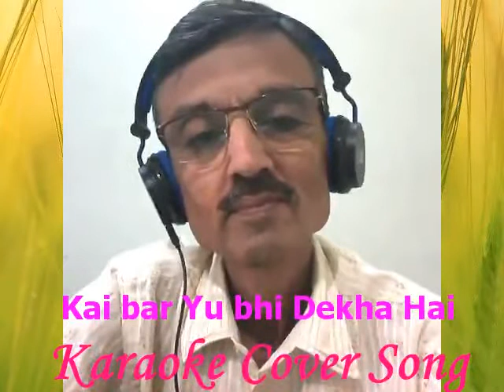Kai baar Yu bhi (Karaoke Cover Song)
For Musical Content :
This Video Is  ONLY For Promotional & Non Commercial Purposes.
NO Copyright Infringements and NO Commercial Benefits are Intended !
Copyright Statement :
No infringement of Copyright Laws is intended, in any way.
All resources have been taken from public domain and is the copyrighted property of its respective producers / owners.
We do not OWN nor CLAIM to OWN any Copyright on anything associated with the Songs / Videos which is vested with the Original Producers / Owners